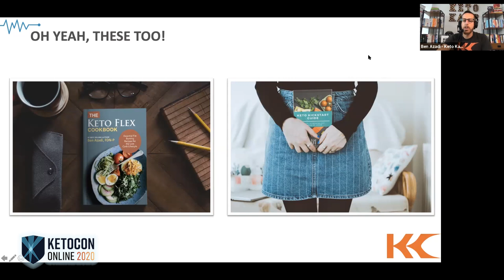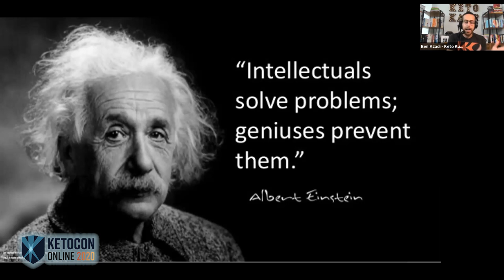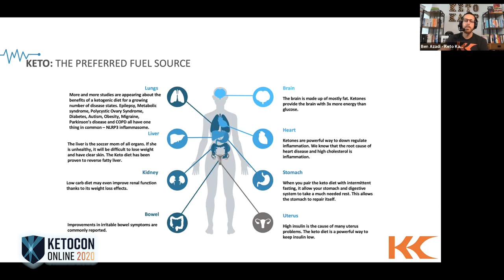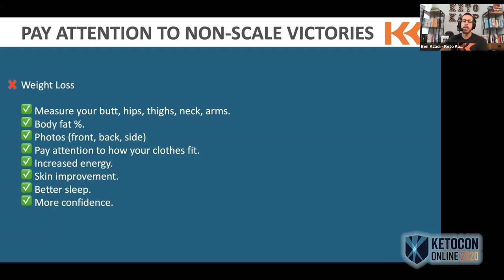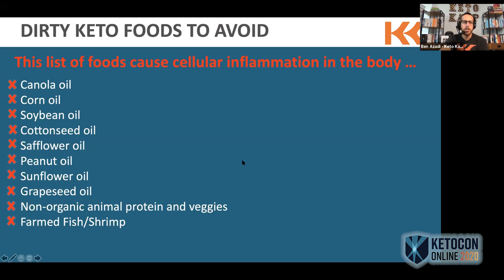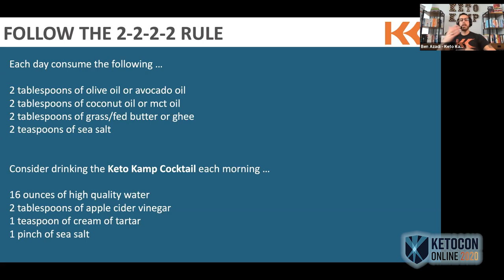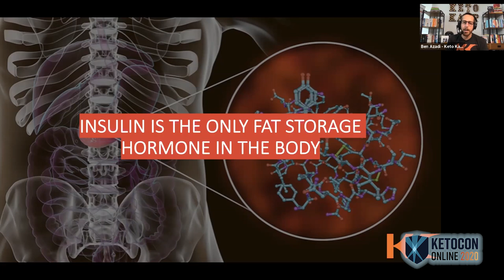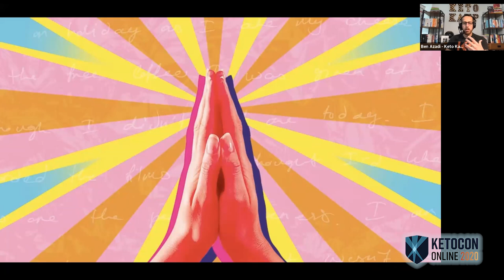Ben Azadi - 5 Things All Keto Beginners Must Know